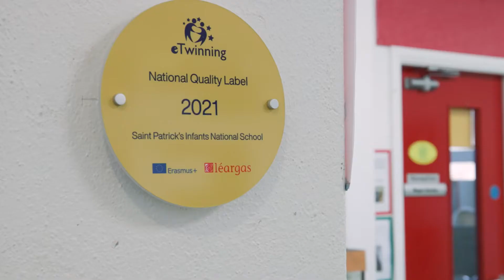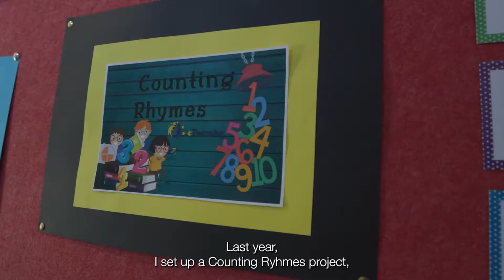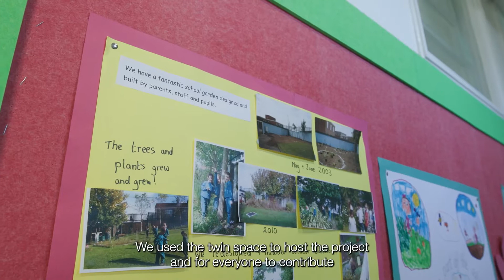eTwinning in context - St. Patrick's Infants School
The staff of St. Patrick's Infants School speak about their eTwinning projects and the value of using eTwinning in an early childhood education setting.